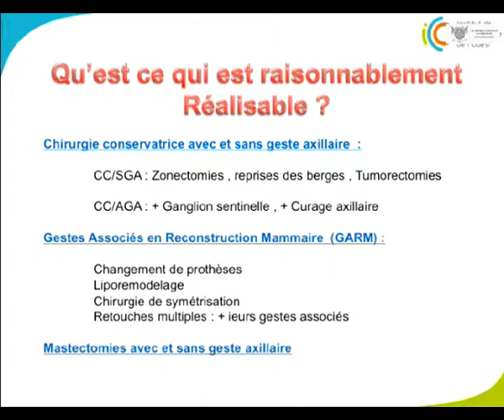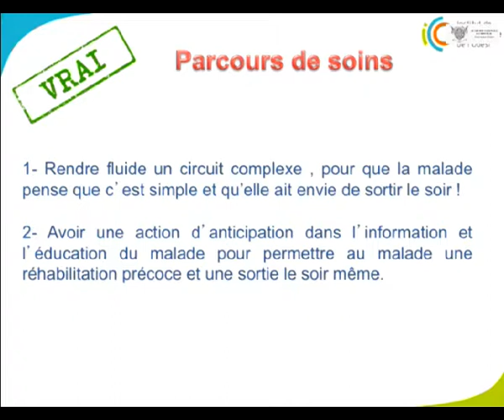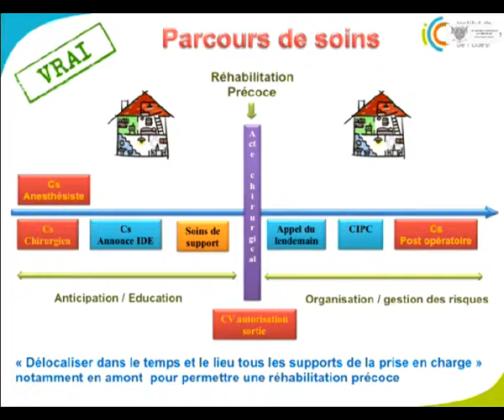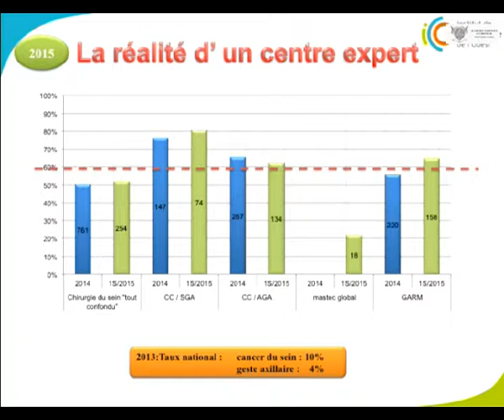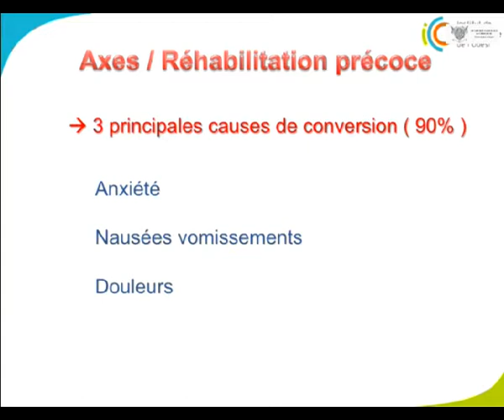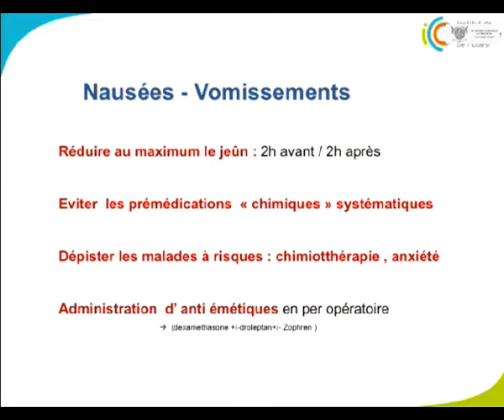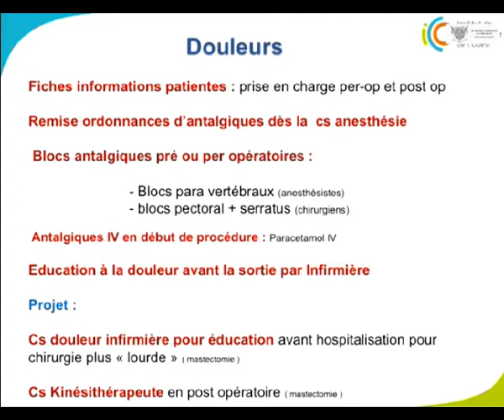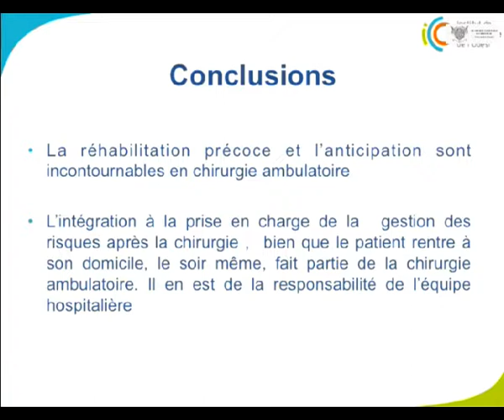Réhabilitation précoce et Chirurgie ambulatoire en sénologie.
REHABILITATION RAPIDE POSTOPERATOIRE ET CHIRURGIE AMBULATOIRE : Quelles similitudes ? Quelles différences ?
Réhabilitation précoce et Chirurgie ambulatoire en sénologie. Quelles similitudes, quelles différences.
Séance du vendredi 18 novembre 2015